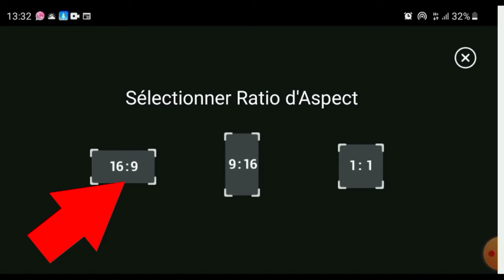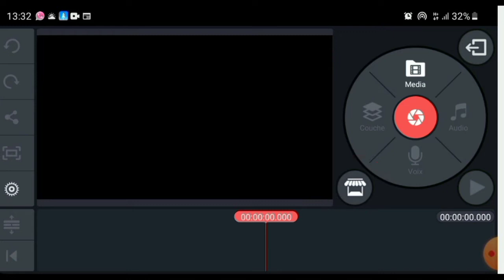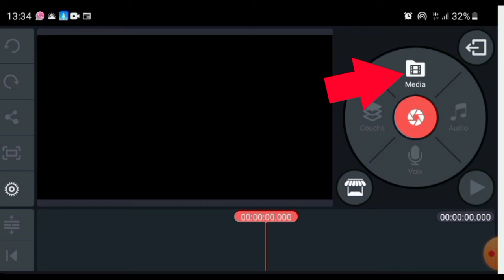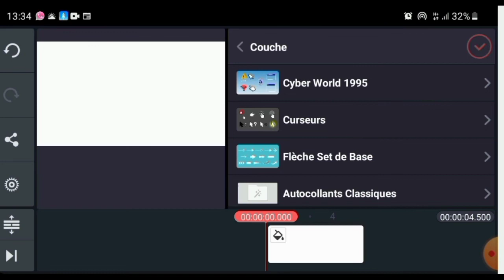Koman w telechaje flèch andan kinemaster mete nan vidéo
Nan vidéo sa wap aprann konnen koman pou telechaje flèch andan kinemaster pou mete andan vidéo wap travay pou poste sou Channel youtube ou ,siw renmen travay pa neglije siporte nou ak siporw pataje vidéo à ak zanmiw mèsi paske fesa mèsi davans paske ou ban nou siporw

3y66ZxXL aLCAAiRQ gTgKfxDD

0gy8Nlc5, Monétisation, Règle de la monétisation, Koman pou fè kob sou youtube, Koman pou monetize channel youtube, Koman pou fe lajan sou YouTube, Fe lajan sou internet ak telefòn, Fe kob sou youtube ak telefòn ou, Lajan, Kob, Pasyans

Vidéo app
Vidéo Facebook
Vidéo youtube
Vidéo tiktok
Vidéo Instagram
Vidéo internet